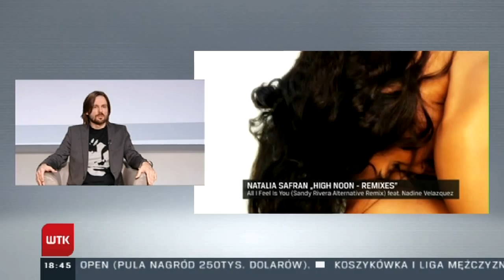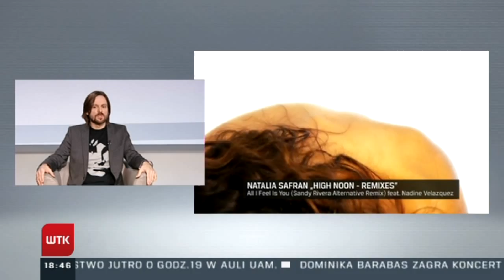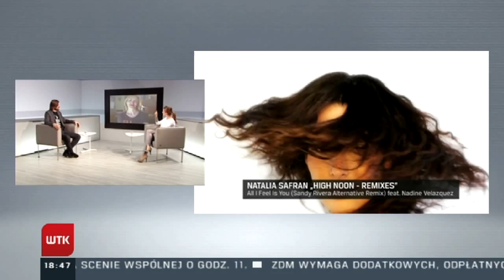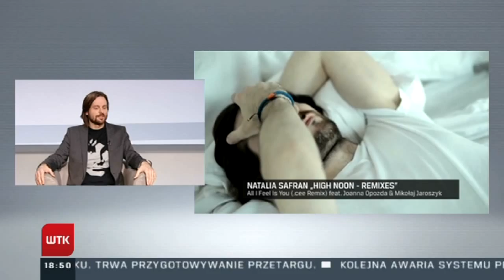Natalia Safran & Mikolaj Jaroszyk w "Wieczorze WTK" - 03.03.15